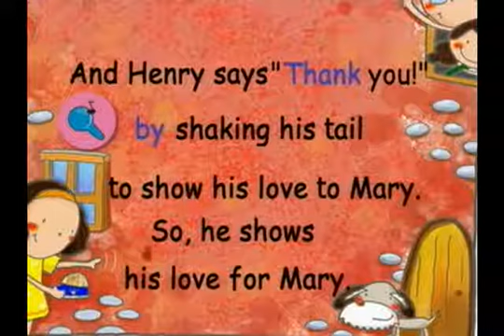09 ~ Review 2：Chant and Circle